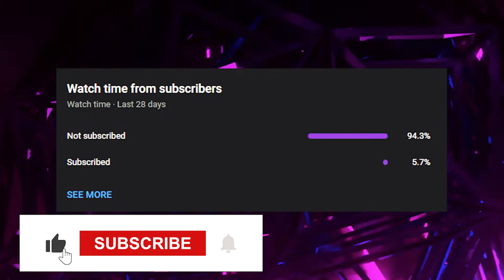Everything You Need to Know About The Menu Movie 2022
A young couple travels to a remote island to draw attention to a famous chef.

Look carefully without distraction
It's not difficult for you, but it's nice for me.
It will only get more interesting further.